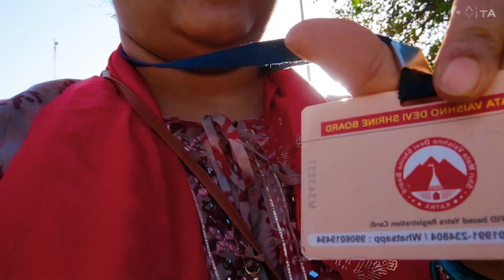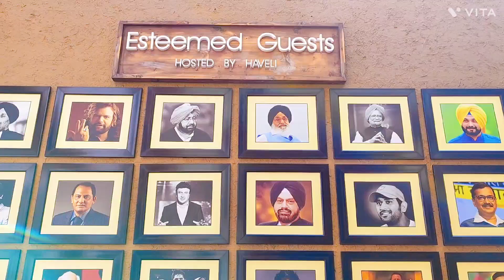Hum Chale Mata Rani Ke Darbar 🙏🙏 Phir Hum Gaye Amritsar me Haveli Ghumne